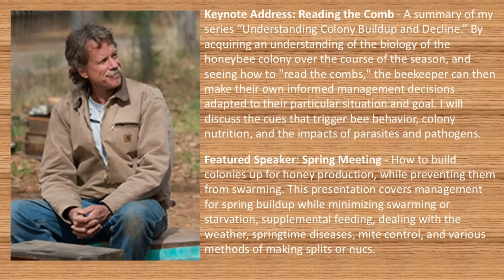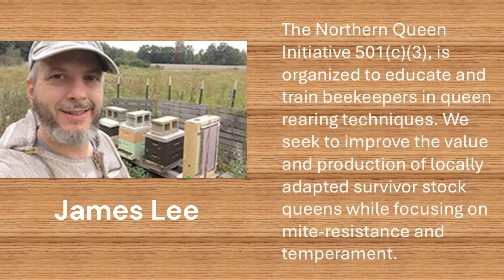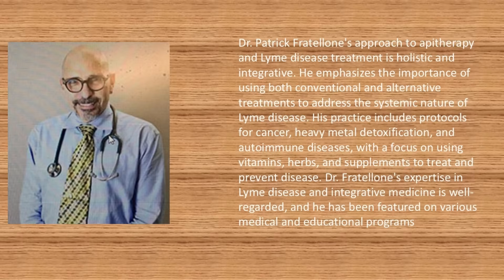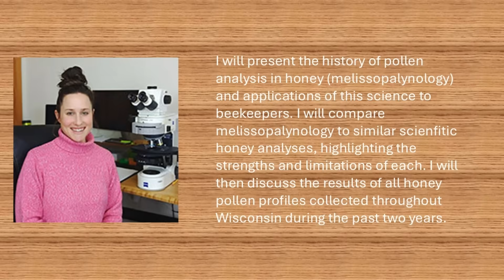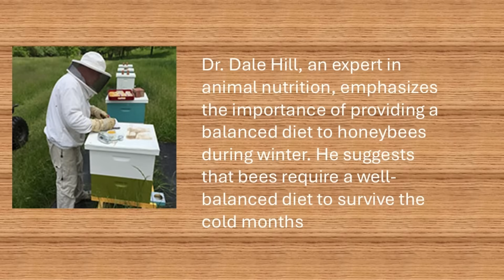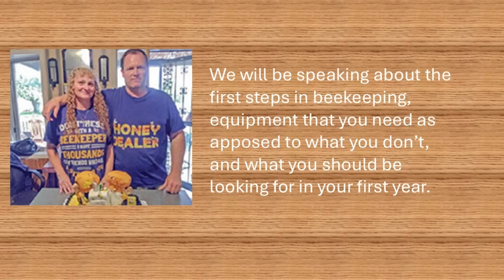BeekMeet 2026 Speakers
Largest Bee Conference in Central Wisconsin, BeekMeet 2026 is coming Feb 21, 2026 to Midstate Technical College in Wisconsin Rapids Wisconsin. Sign up at this link...